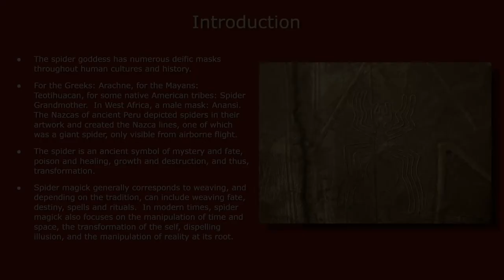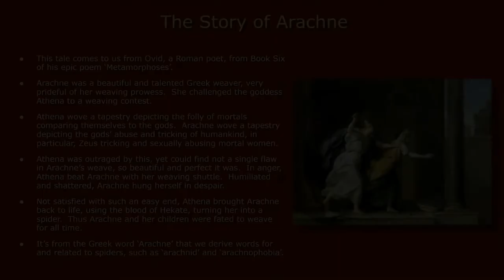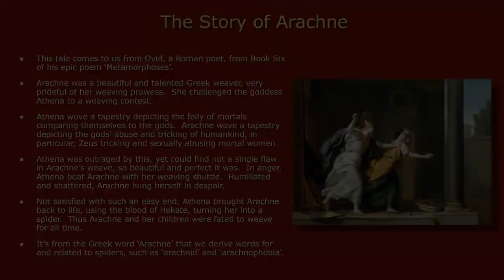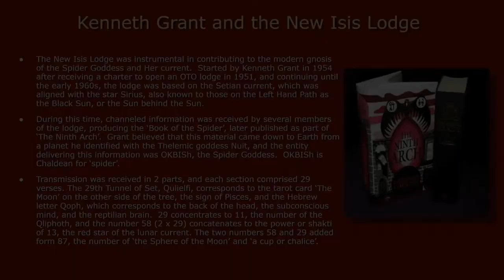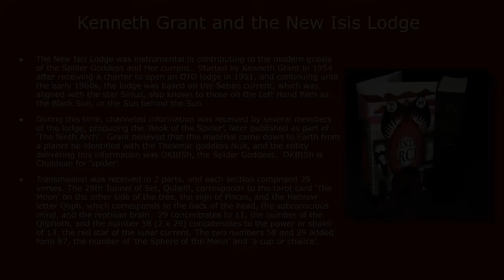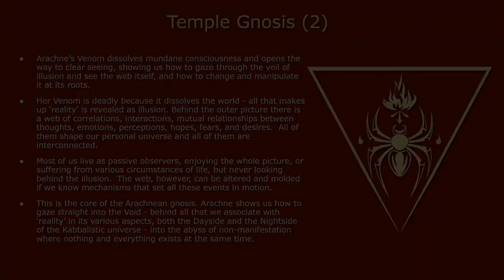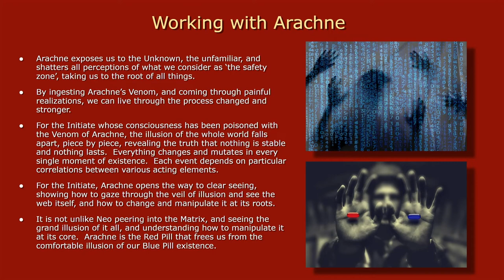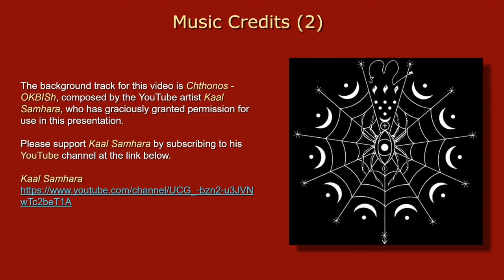Arachne Weaver of the Web in the Void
In this video, Worgan of the Temple of Ascending Flame discusses Arachne, Weaver of the Web in the Void. Her force represents the Draconian Path in the depths, "the below". Worgan discusses Arachne's history and mythology, her powers and attributes in the temple and the Draconian Path, and explains why a Left Hand Path practitioner should explore her current.

Video Edited by Lucath